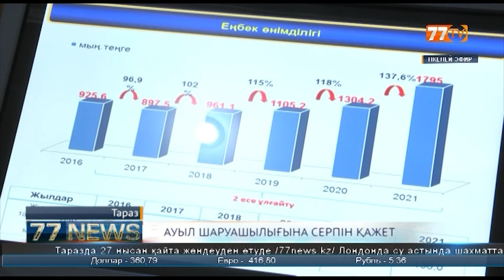АУЫЛ ШАРУАШЫЛЫҒЫНА СЕРПІН ҚАЖЕТ